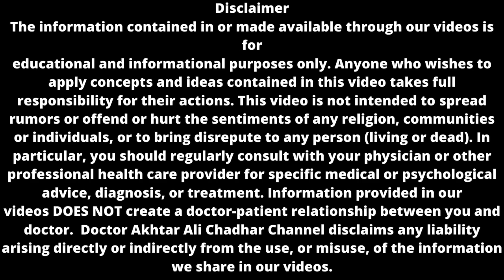Treatment of Asthma Video # 02 | Sans ka Masla Kese hota he?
Treatment of Asthma Video Series
in this video you will learn about treatment of asthma and will explain about breathing problem Sans ka masla kese hota he ?
There is lot of information on internet related to health but unfortunately most of the information is misguiding and unauthentic.

Here, this is channel which provide authentic information to educate and guide people for good health care. Dr. Akhtar Ali chadhar is Chest Specialist as well as Medicine Specialist. You are free to ask any question related to Health.

Clinic- 1 Address:
Dr. Akhtar Dama Allergy Control Center, nzd Grid Station, AzeemaAbad, Chichawatni Road,  Burewala

Clinic-2 Address:
Dr. Akhtar, Dama Allergy Control Center, Bilmuqabil Gali No. 4 Hayat Abad, Nzd 39 Choungi,  Chichawatni

To Watch Dr. Akhtar Ali videos related to Motivation click on below link

For Question and Information, Join our Facebook page by Clicking on below link